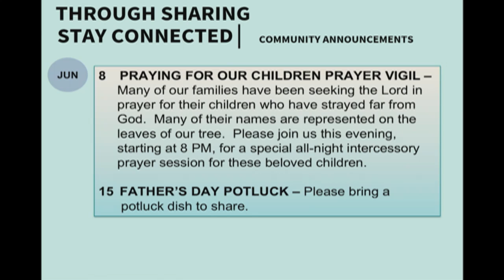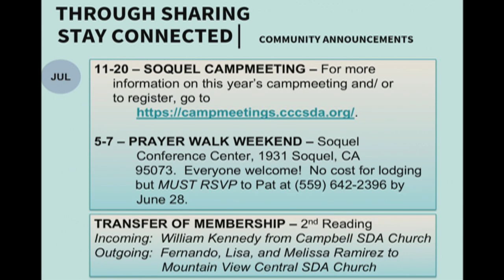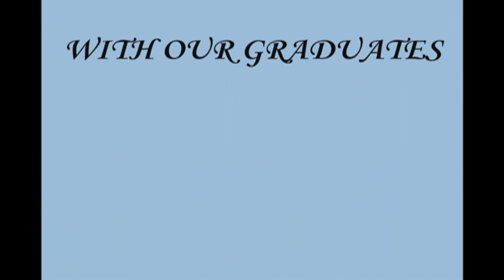Painting the Picture of God's Love 06-08-2019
Cast your cares on the LORD and he will sustain you; he will never let the righteous fall.

- Psalm 55:22